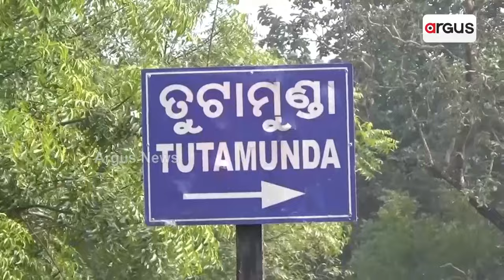Tudamunda Village Under Redhakhol Block Becomes Bats Heaven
ଲୁପ୍ତପ୍ରାୟ ପକ୍ଷୀଙ୍କୁ ସୁରକ୍ଷା ଦେଉଛନ୍ତି ଗ୍ରାମବାସୀ || Bats || Sambalpur || Odisha